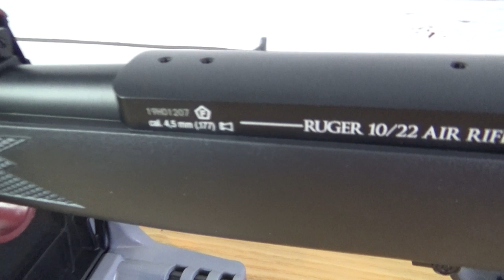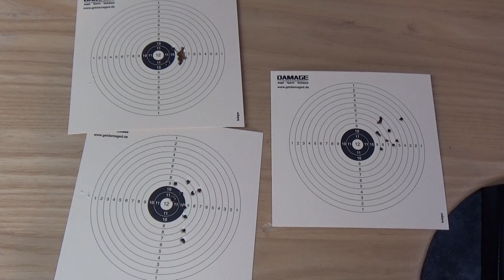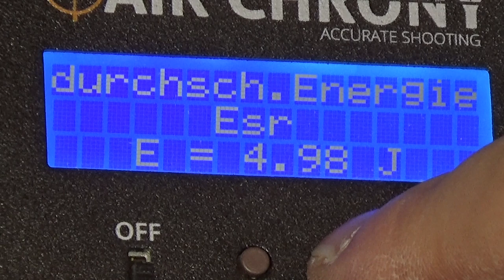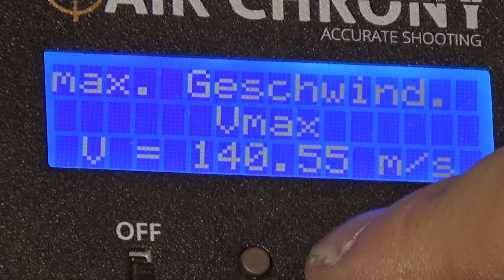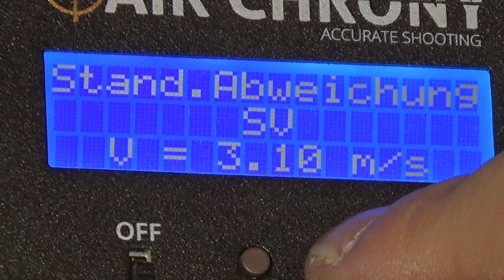Luftgewehr Ruger 10/22 - Review und Schusstest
könnt ihr den Test über die Ruger 10/22 anschauen. Da seht ihr wie das Co2 Luftgewehr abgeschnitten hat und wie präzise dieses ist.

In meinem Video zeige ich euch den Schusstest, Nahaufnahmen sowie den Chronytest. Wie wird sich das Luftgewehr aus dem Hause Umarex schlagen? Ich erzähle euch wie ich auf der IWA 2019 auf das Gewehr aufmerksam geworden bin. Natürlich werde ich auch wieder auf der IWA 2020 für euch vor Ort sein! Aber jetzt viel Spaß mit meinem Video und auf meiner Homepage!

Und hier gehts direkt zum passenden Blogbeitrag mit vielen Bildern und Infos

Content zu produzieren ist nicht billig. Ich freue mich riesig über euren Support und Unterstützung:

Vielen Dank! :-)